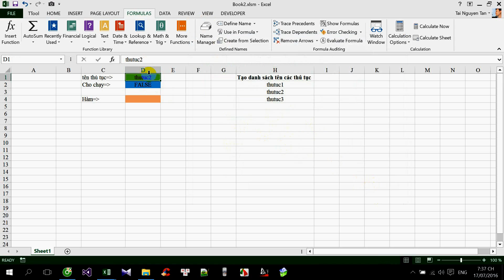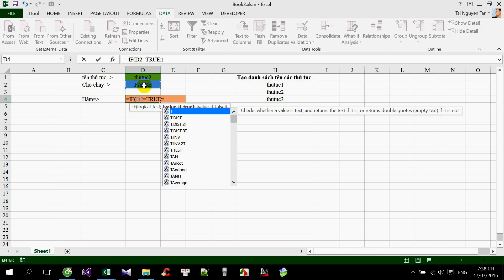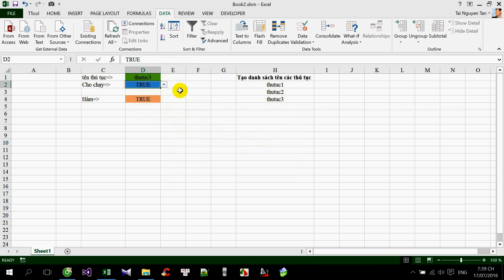[TToolEX] Hàm TGoisub (hàm có thể gọi 1 thủ tục khi đúng điều kiện)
Các Fan VBA hãy chú ý! Có phải các bạn khó khăn khi lập trình 1 hàm Excel để gọi 1 thủ tục nào đó? Với TTool kèm theo hàm TGoisub, bạn không còn phải băn khoăn về vấn đề đó nữa rồi!